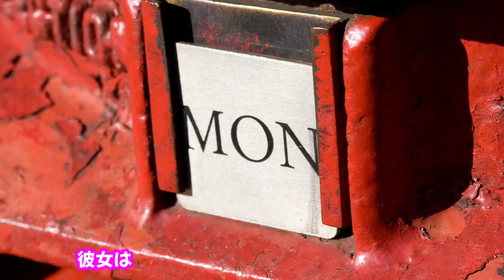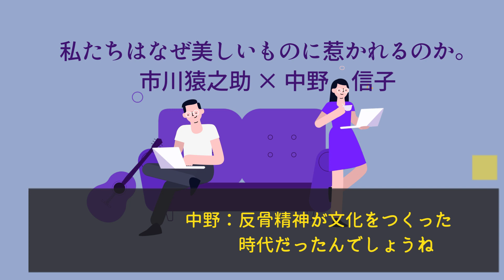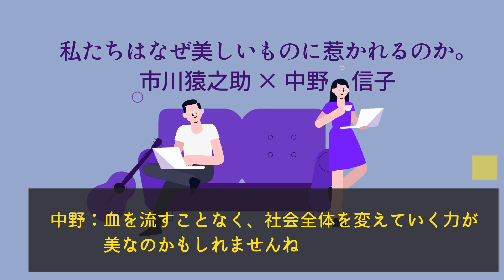#072【ライフハックとしての脳科学】エンタメは負のエネルギーを浄化する 中野信子さん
「エンタメは、負のエネルギーを浄化する（とくに歌舞伎がオススメ）」。

これを言いたくて動画を作り始めたのですが、季節柄、ジューン・ブライドにからめてお話ししたら「6月の花嫁」には申し訳ない内容になってしまいました💦
「転ばぬ先の杖」ということで、お許しください^^

近年の脳科学はライフハック（日常で役立つ、ちょっとしたアイデアやテクニック）。脳科学者の中野信子さんも、いろいろな方と対談されているんですね…！
市川猿之助さんが一年ほど前、どんなお話をされていたのかもご紹介します。

付録紹介は、FEILERの缶ボックス＆ポストカード♡
編集後記は、国芳の遊び絵「人かたまって人になる」です♪

00:00 オープニング
00:31 ジューン・ブライドとは
00:49 最新！2021年の、結婚と離婚の数
01:26 統計による男女別、離婚の理由
01:51 「堪忍袋の緒が切れる」とは
02:15 “I don't like Mondays”
03:12 エンタメは、負のエネルギーを浄化する
03:28 「遊び」とは「心の余裕」「メタ認知」
04:47 中野信子さんと市川猿之助さんの対談
06:20 雑誌『InRed』2023年4月号付録「FEILERの可愛い缶ボックスと華やぎポストカード10枚セット」
07:59 編集後記 〜国芳の遊び絵「人かたまって人になる」〜

▶終了画面の関連動画

▶参考サイト
市川猿之助×中野信子　私たちはなぜ美しいものに惹かれるのか。「Aspect of Beauty -引き継がれる美、進化する美-」トークイベントレポート